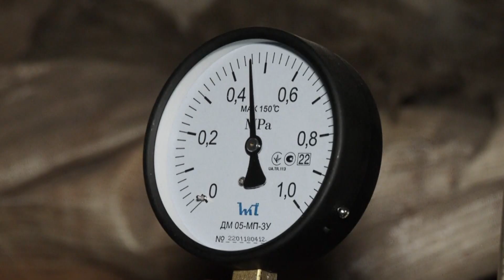Лічильники розбрату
В будинку по вулиці Смілянська 75 теплова енергія нараховується за тарифами, відповідно до кількості жителів та площі. Хоча там за власні кошти встановлено два лічильника. Один рахує вартість підігрітої води, інший – опалення. Встановлені вони виключно для моніторингу. Проте, теплокомуненерго на них не зважає.